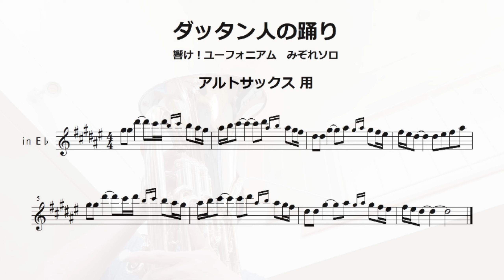【響け！ユーフォニアム】みぞれソロの「ダッタン人の踊り」の楽譜をアルトサックス用に作ってみた。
使用楽器
SOVEREIGN BE967

使用マウスピース
DenisWick 4AL